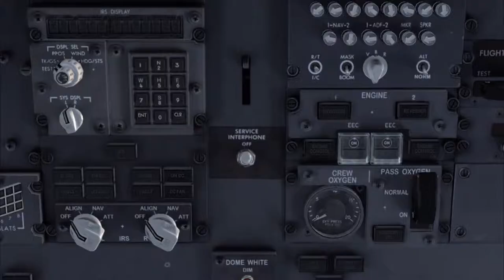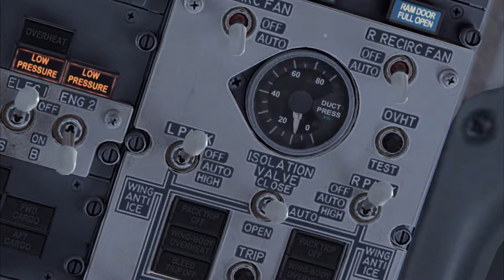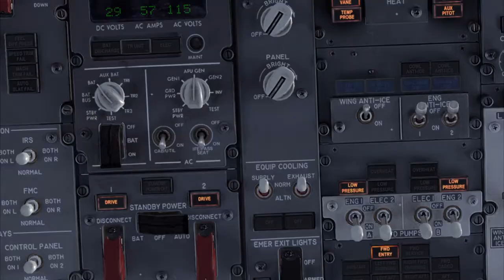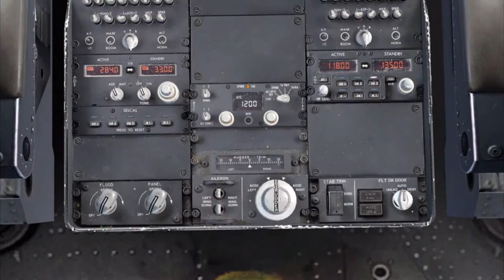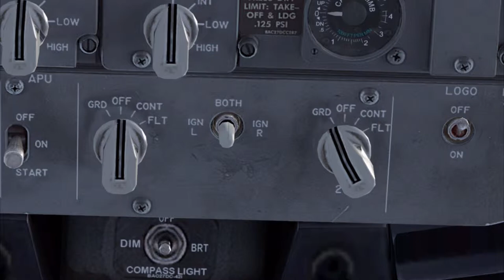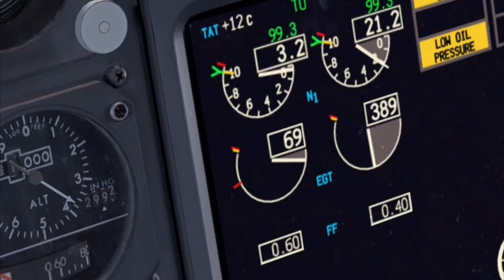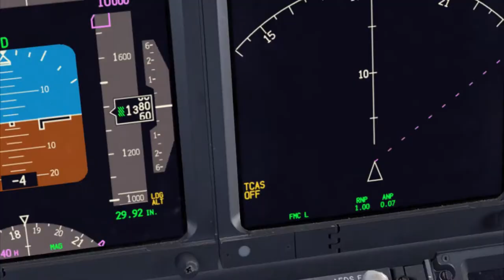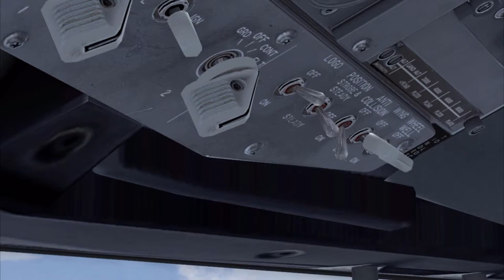FlightSchool #002 ☆Boeing 737 Startup-Tutorial☆ [German] [HD+]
【OPEN ME FOR ALL INFORMATIONS!】

Willst du lernen, wie man ein großes Verkehrsflugzeug startet?

Dann bist Du hier komplett richtig!!

(Sorry, hab ein neues Aufnahmeprogramm, dadurch ist meine Stimme noch etwas leise.. Tut mir Leid! :/)

►PLANES:

✈ AS Airbus X Extended A320/321
✈ AS Airbus A318/A319
✈ PMDG Boeing 737-800/900 NGX
✈ PMDG Boeing 777 200/300ER
✈ Aerosoft DHC-6 "Twin Otter"
✈ Aerosoft Diamond Katana
✈ Majestic Dash-8 Q-400 "Pilot's Edition"
✈ Alabeo EXTRA 300S

►AIRPORTS:

➤ FriedrichshafenX
➤ Mega Airport Frankfurt X
➤ Mega Airport München X
➤ FlyTampa Dubai Rebooted

►WEATHER/ENVIRONMENT: ☀☁ ☂

➤ ENBMod
➤SweetFX

►TERRAIN:

➤ Aerosoft Night Environment Germany
➤ DX10 Fixer

☞Software for Recording and Editing:☜

▶ Joystick: T.Flight Hotas X

➤ CPU: AMD FX 6300 Six Core! OC to 4,5 Ghz
➤ Motherboard: ASUS m5a78l-M
➤ RAM: 16 GB 1660 MHz
➤ PSU: 520 Watt Cooler Master! +80
➤ 2 TB SATA III Toshiba Hard Disk
➤ CPU Cooler: Thermaltake Contac 39
➤ GPU: Sapphire Radeon R9 270X OC Lite Retail with Mantle (4GB)
➤ Case: Cooler Master Centurion 5
➤ OS: Windows 7 HP 64-Bit

★ DON'T FORGET TO RATE AND LIKE THIS VIDEO! ★

If you want to support the developers, buy the Microsoft Flight Simulator X on Steam!
If you have an Idea, what I can make better, please write it to me! Thanks!